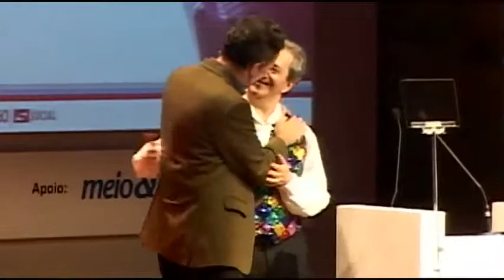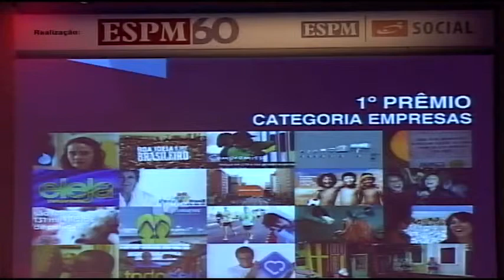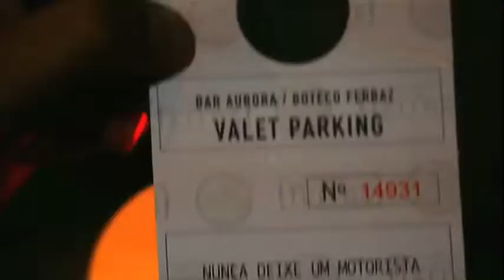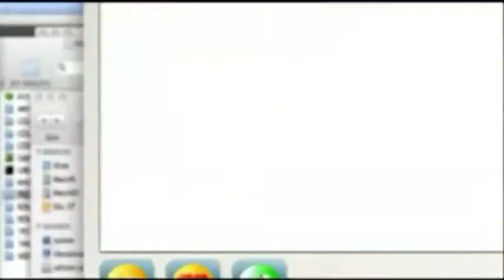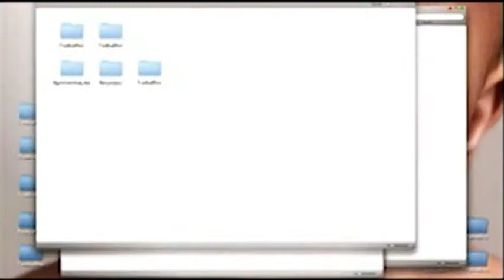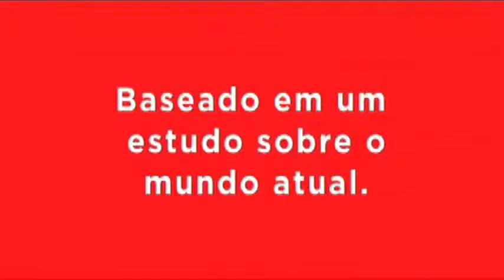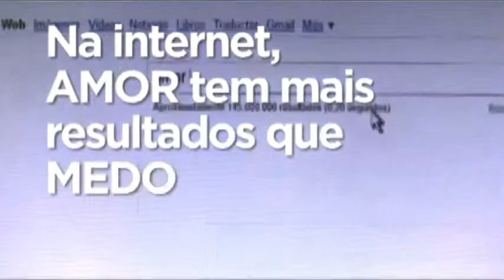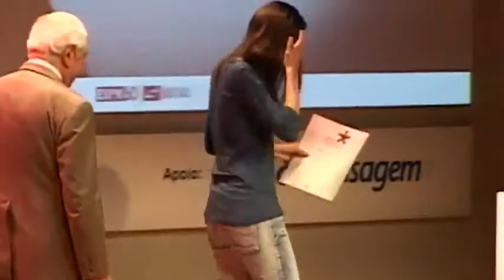Prêmio Renato Castelo Branco - parte 7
O Prêmio Renato Castelo Branco de Responsabilidade Socioambiental na Propaganda reconhece empresas e agências que se preocupam com o consumidor e o futuro do planeta.